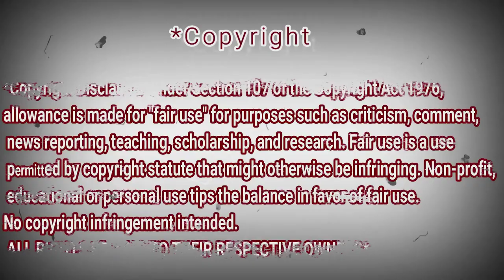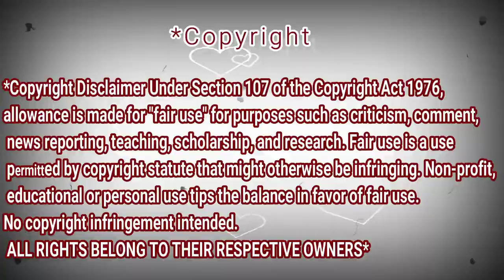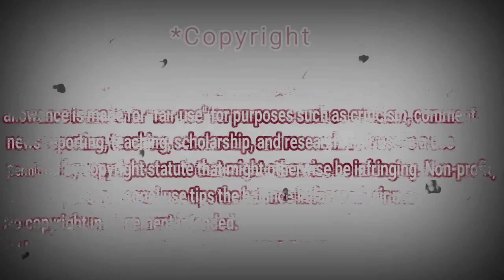First Time React To Polina Gagarina - I'm Yours ~ Полина Гагарина - Я твоя (Live at Мегаспорт)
shorturl.at/tDTW9

shorturl.at/aHZ79

shorturl.at/gjoU6

My Full Name : Ferah Samir
My adress : Chlef / Chettia Zone10 n539
zip code : 02170